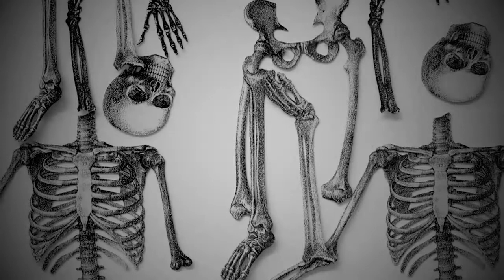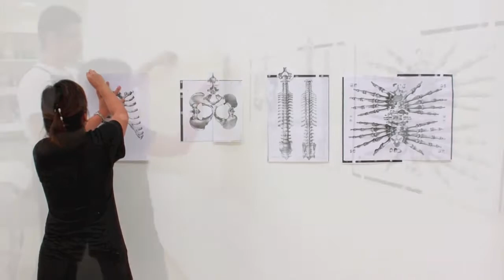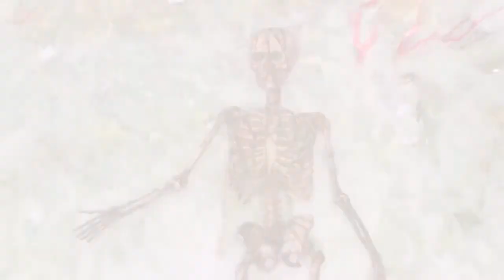Geraldine Javier - Playing God in an Art Lab